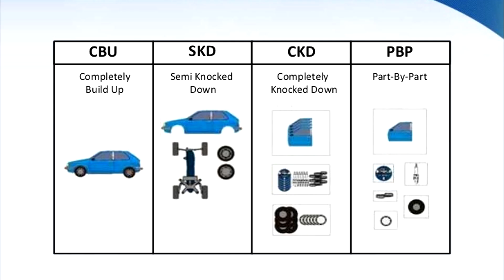10 faktów: Daewoo Matiz - #52 TOP10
Kolejne TOP10 z serii "10 faktów: MODELE". A dziś? Poczciwy i wspaniały Daewoo Matiz. Z tego zestawienia dowiecie się, jakież innowacje wprowadził ten model, skąd wziął się jego projekt, czy też skąd wziął się silnik tego miejskiego samochodu. Na te pytania oraz wiele wiele innych znajdziecie odpowiedzi w tym zestawieniu. Oglądajcie!

Przygotowanie i montaż: Łukasz Zaczyński